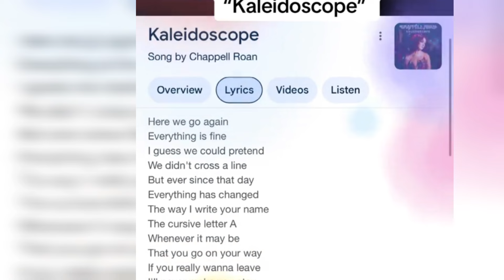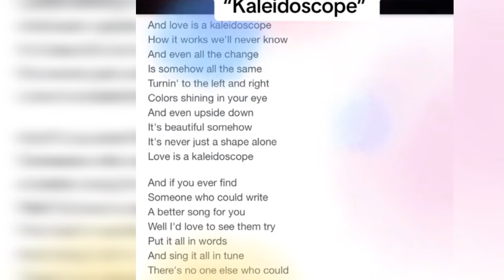LUKE NEWTON & NICOLA COUGHLAN SHARE FEELINGS IN A SONG. NOW THAT'S A FOR 'EFFORT'